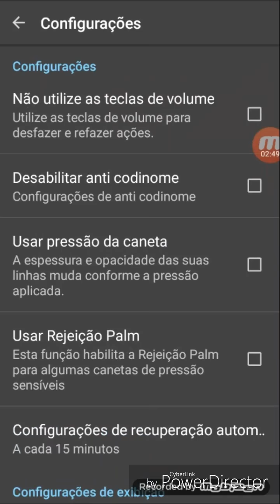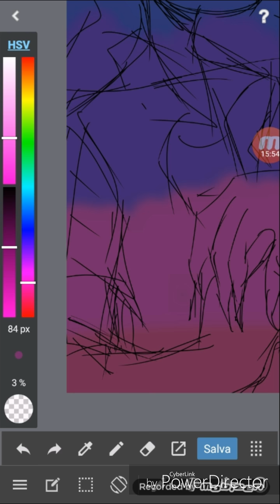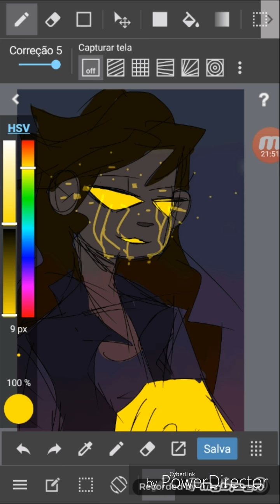《Speedpaint》 Lau Anima (Original character)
Shitty drawing
Shitty anatomy
Shitty painting
Shitty everything